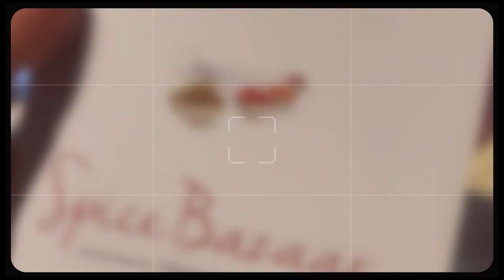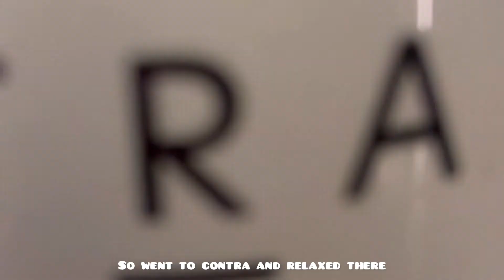Spice Bazar Buffet Experience / what was that hype all about?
This is my honest review! I don’t have any intentions to defame someone’s business! I had high expectations from spice bazar! In future, I really hope they maintain their quality!!

Music